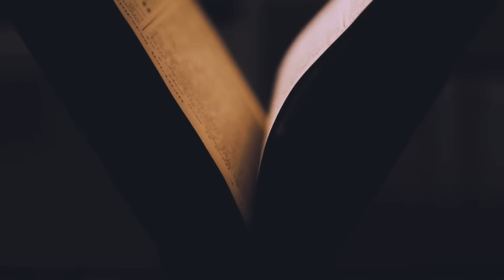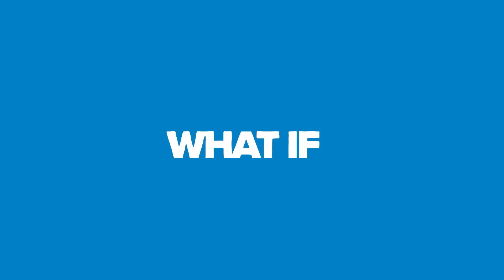Red Heifer Mysteries Revealed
Have you heard about the mysteries around the unblemished Red Heifers for the Temple Ceremony that will soon come of age? We’re going to provide clarity on the Red Heifers and debunk some misconceptions including if they had anything to do with Hamas-Israel War that began on October 7.

All of this and more today on The Endtime Show!

📚: Check out Jerusalem Prophecy College Online for less than $60 per course
📱: It’s never been easier to understand. Stream Endtime+ and access exclusive content

Watch The Endtime Show LIVE weekdays at 3:00 PM CST.

Donate to help us to continue to make these videos available for free (and you'll receive exclusive content from Endtime)